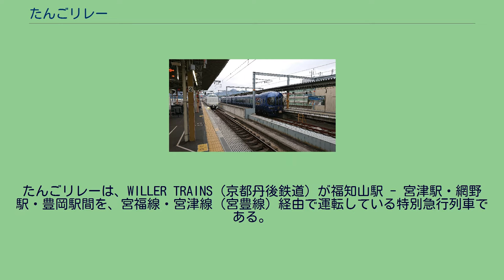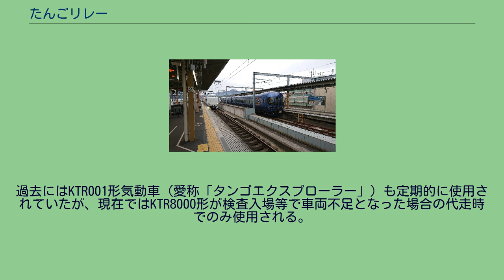たんごリレー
たんごリレーは、WILLER TRAINS（京都丹後鉄道）が福知山駅 - 宮津駅・網野駅・豊岡駅間を、宮福線・宮津線（宮豊線）経由で運転している特別急行列車である。
北近畿タンゴ鉄道（KTR）は開業以来、西日本旅客鉄道（JR西日本）との直通運転により新大阪駅・京都駅発着の特急列車を運行してきたが、2011年3月12日のダイヤ改正により新大阪駅への直通運転は終了することになった。
これに伴い、新大阪駅発着で運行されていた特急「タンゴエクスプローラー」・「文殊」のKTR線区間と、「タンゴディスカバリー」のKTR線内完結列車を統合する形で運行を開始したのが特急「たんごリレー」である。
列車名は公募によって決定され、運転している地域を明確するための「たんご」と、京都・大阪方面の特急列車の接続および利便性をアピールする「リレー」を組み合わせたものである。
2021年3月13日改正時点では3往復が運行されており、2号は宮津 - 福知山間、3・5・6号は福知山 - 網野間、1・4号は福知山 - 豊岡間（網野 - 豊岡間は快速）で運行されている。
運行開始当初は下り5本・上り6本が設定され、宮津線西舞鶴方面と宮福線を直通する列車の設定もあった（この場合、宮津線内は普通列車として運行していた）が、KTR001形の老朽化や特急料金の不要な快速を増発して沿線住民の利用を促す目的から2013年3月16日のダイヤ改正で減便と一部区間の快速化が行われ、西舞鶴 - 宮津間の運行はなくなった。
また、網野から先の豊岡方面の運行形態は安定せず、2016年3月26日の改正で網野以西の運行が消滅、翌年2017年3月4日の改正で快速列車としての運行区間ではあるが再び豊岡まで運転されるようになるも、2018年3月17日の改正で豊岡発着が無くなり、2021年3月13日の改正で再再度豊岡発着の列車が復活し現在に至る。
福知山駅では新大阪駅発着の特急「こうのとり」、京都駅発着の特急「きのさき」と接続している。
福知山駅 - 大江駅 - 宮津駅 - 天橋立駅 - 与謝野駅 - 京丹後大宮駅 - 峰山駅 - 網野駅 - 夕日ヶ浦木津温泉駅 - 小天橋駅 - 久美浜駅 - 豊岡駅 KTR8000形気動車（愛称「タンゴディスカバリー」）が使用されている。
過去にはKTR001形気動車（愛称「タンゴエクスプローラー」）も定期的に使用されていたが、現在ではKTR8000形が検査入場等で車両不足となった場合の代走時でのみ使用される。